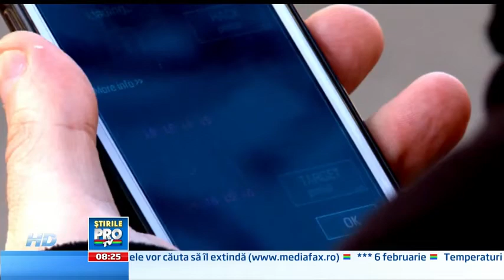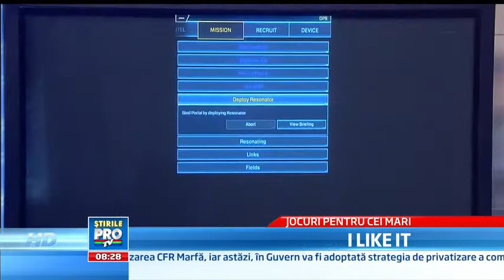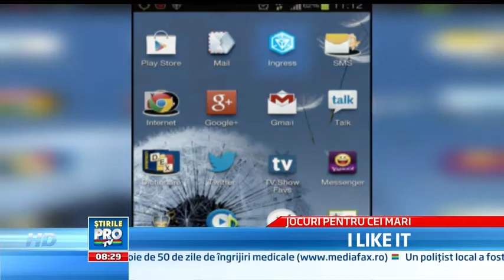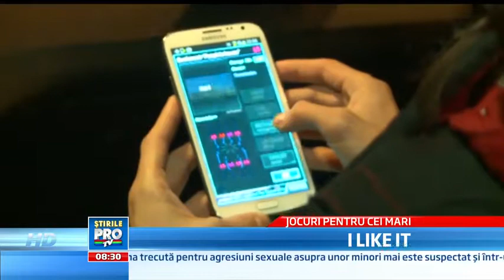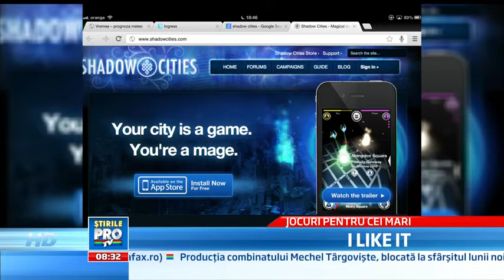Ingress on TV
ProTV is the main Romanian channel.
Agent JJcolt - live, talking about Ingress.